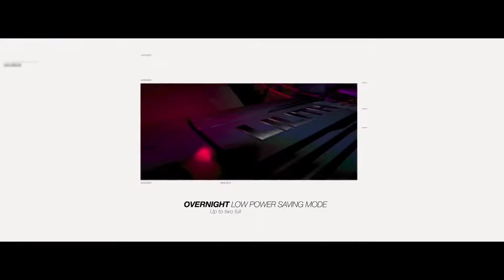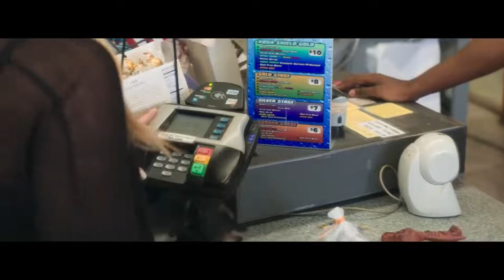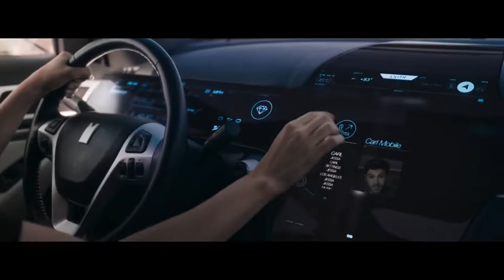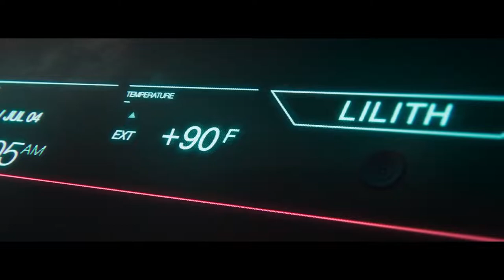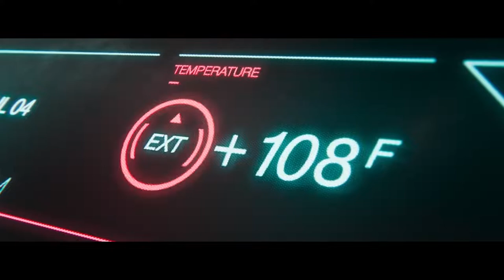Unbreakable car and a baby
Baby lock in a military machine car